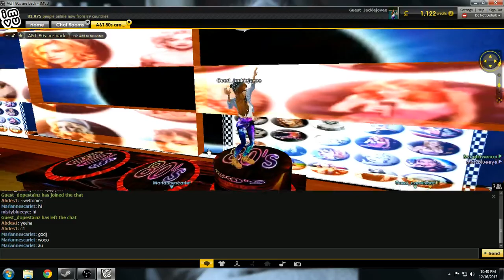IMVU in an 80s room